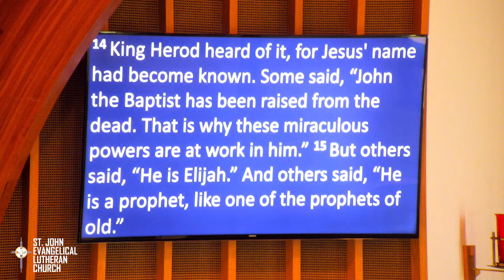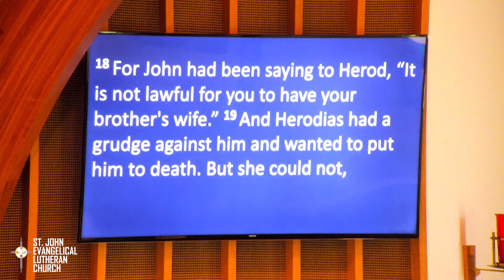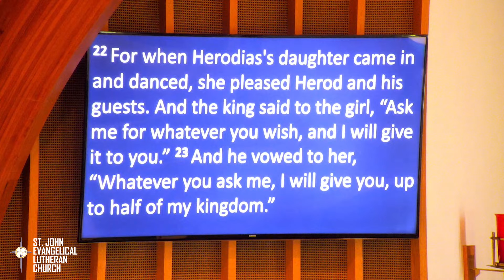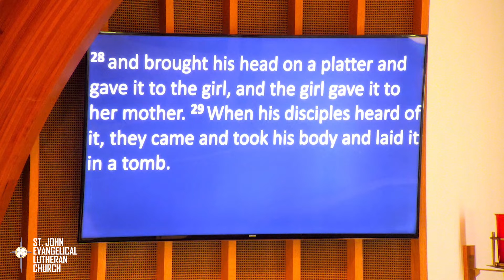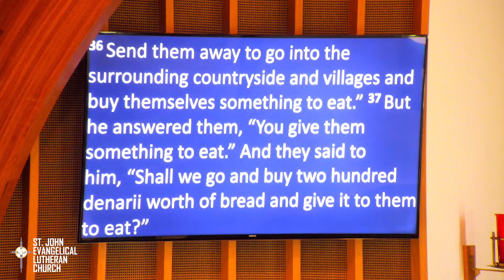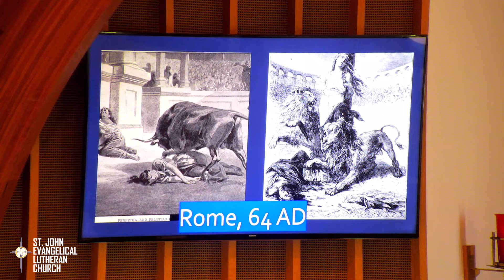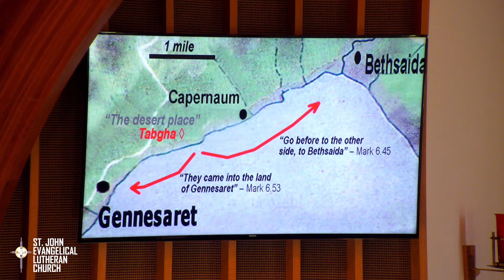ST. JOHN SUNDAY WORSHIP SERVICE November 7, 2021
St. John Sunday Worship Service, November 7, 2021. Continuing The Gospel of Mark series, by Reverend Marin Cerchez, focus on Mark 6:14-44.